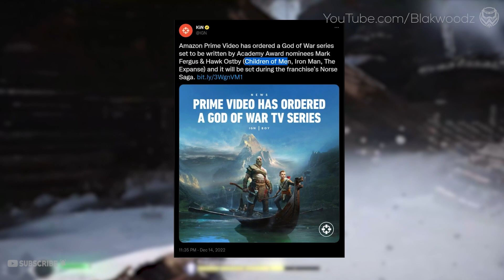God Of War - Official Series | Prime Video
God Of War Amazon Prime video is now publishing a brand new god of war series which is now officially announced by playstation and amazon prime that god of war tv series is going to be available on prime videos exclusively and now the question remains on who will be casting to play as Kratos in god of war series and atreus in their norse realm adventure after Kratos ends his father Zeus in the greek myth. Now it seems like the announcement is made official but god of war season 1 series will have more spot lights given in the coming days as christopher judge is requesting sony to give him the chance to play as kratos in the live action god of war series in amazon prime tv show and reclaim the character he has solely built, But fans seems to want HHH as Kratos which is something the community must discuss about. The story will feature god of war 2018 and god of war ragnarok combined into multiple seasons.